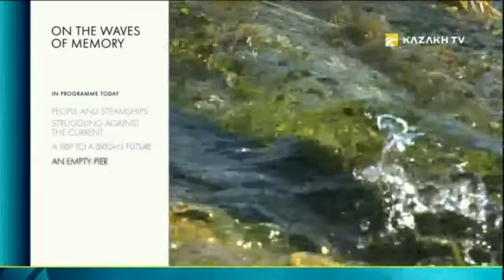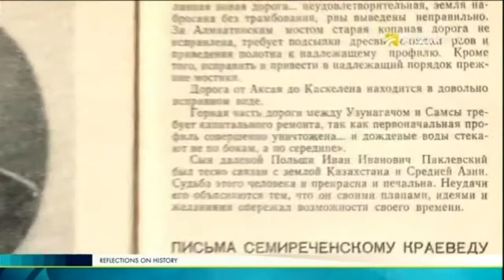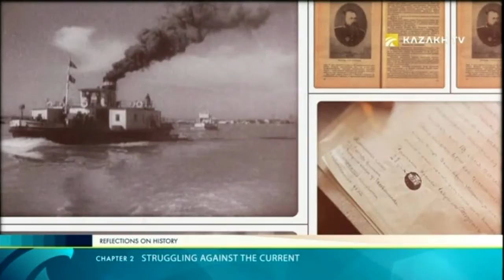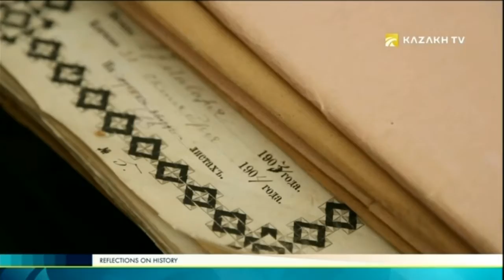Reflections on history №29 (15.01.2017) - Kazakh TV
Today in the program:

People and steamships;
Struggling against the current;
A trip to a bright future;
An empty pier.